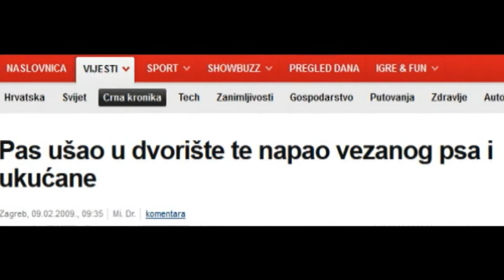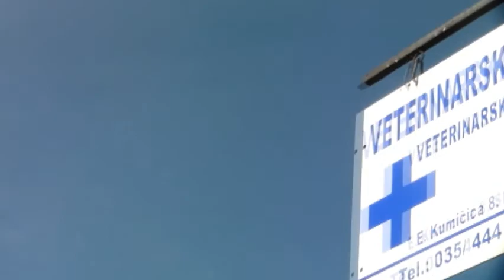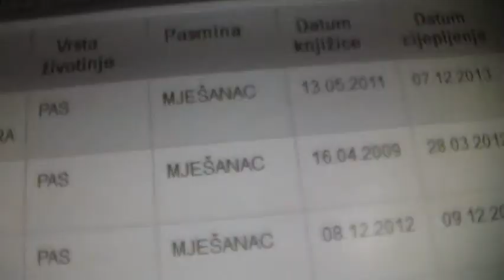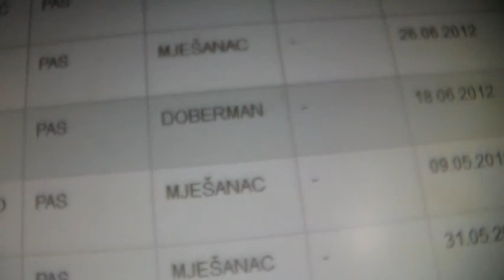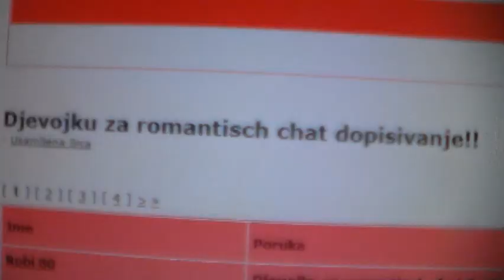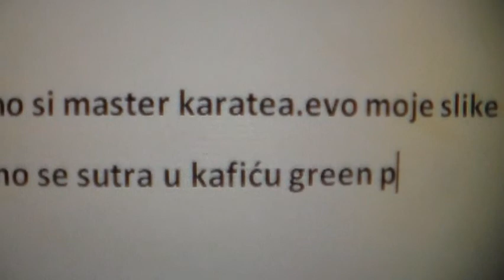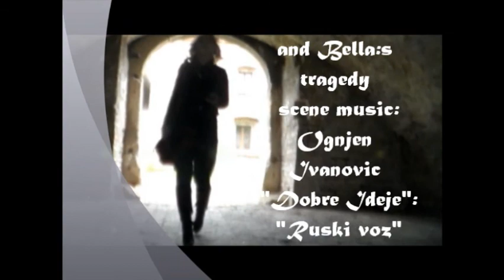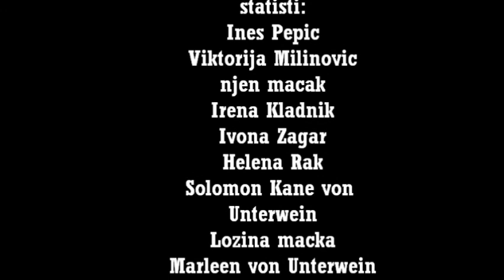"Samuraj"-cijeli film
Film "Samuraj" je prvi "martial art"(k tome amaterski,neprofitabilni i nonbudget) film u kojem glavnu ulogu imaju životinje.Osvojio je Zlatnu motorku za najbolji borilački film na 10. Trash festivalu u Varaždinu.Stručni žiri 10. Trash film festivala u kojem su bili filmski i televizijski redatelj Vinko Brešan, kazališni redatelj Ozren Prohić te novinar i književnik Gordan Nuhanović.Nagradu je predao proslavljeni hr. režiser Kristijan Milić (Broj 55).Prikazan je u kinima u Sl.Brodu.Zagrebu na Sferakonu i Splitu na Fantastikonu.Psi i mačke su kroz igru odglumile sve scene.Ovaj film nam je bio velik izazov,jer trebalo je na setu kordinirati većim brojem pasa i mačaka.Životinje su se izvrsno zabavile i glumile sve bez problema.Nijedna životinja nije stradala ili radila nešto protiv svoje volje.Priča je posvećena prvenstveno borilačkim filmovima iz 80-ih godina,Star Warsima,Sherlocku i sl.Klasična moderna basna,sa elementima političkog trilera.Mudri učitelj,zli i dobri učenik,osoba koja želi vladati svima i  velika politička zavjera.
U filmu se pojavljuje velik broj životinja,pasa,mačaka,srna,"vukova".
Neki od pasa su napušteni,koji su nakon uloge udomljeni u super domove.U glavnoj ulozi je mužjak plave njemačke doge Chosen One von Unterwein,koji je poput svoje bake Saabor jako željan glume i zezancije.On je utjelovio karate majstora i kroz igru glumio karate borbu sa ljudskim "senseima".
režija i scenarij:Hrvoje Mužević
uz ljubavne pjesme Ruski voz: "Dobre Ideje" i Svalbard:Roberta Kladnika
glume:
Chosen One von Unterwein
Clarice From Tamarin Blue
Rachel B.Beauty von Unterwein
Sybill von Unterwein
Bruno
pekinezer Medo
Casper
mačak Medo Ines Pepić
samojed Lav
Bimbo
Rita
Jasmin Agatha Lux
i mnogo ostalih životinja
ljudski glumci :
Željka Samac
Mladen Ivezić
Nathalie Korparić
Dražen Filošević
Tajana Ćosić
Željko Mužević
Dajana Milinković
Miro Aračić
Zdravko Marinović
Sandra Mužević
Anita Hafemaister- Stigler
Tom de Goll
Kenguur Vukovarac
Teo Haurdić
Blanka Hribar
Ines Pepić
Valentina Jurić
nekomercijalni funmade film
noncommercial funmade movie